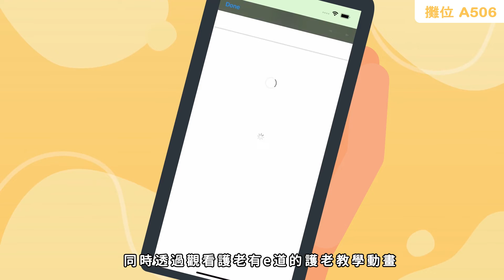健康寶 iHealth Screen App應用程式 【樂齡科技博覽暨高峰會2022】展位A506